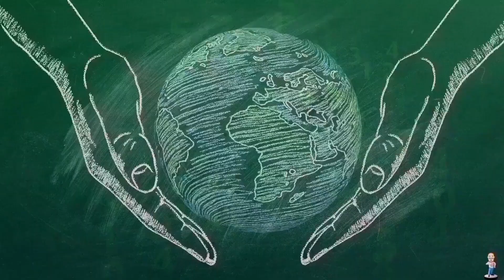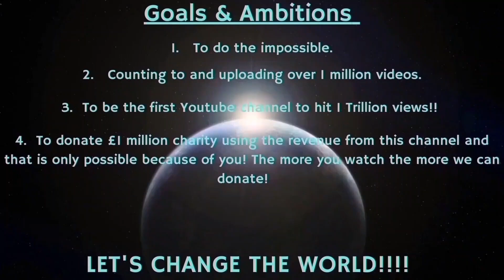HELLO LEGENDS!!!! Send in your videos for the 100,000TH VIDEO!!!!